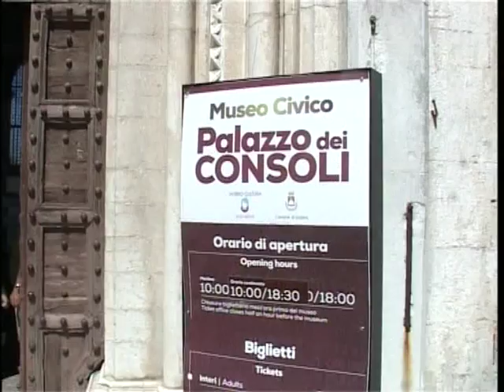Turismo, estate con segno piu' nell'eugubino